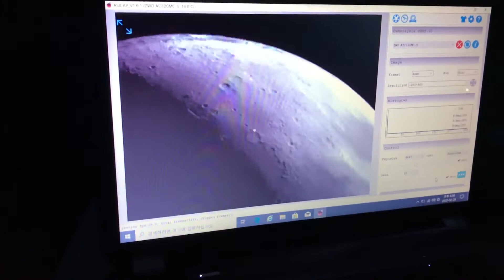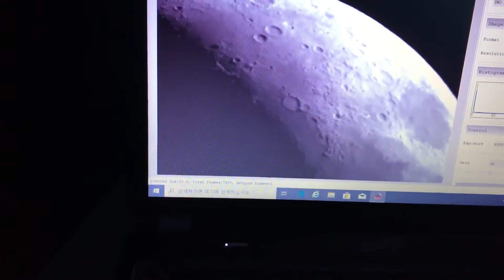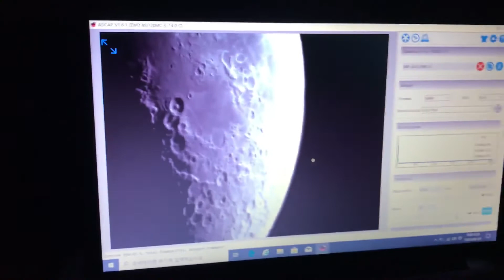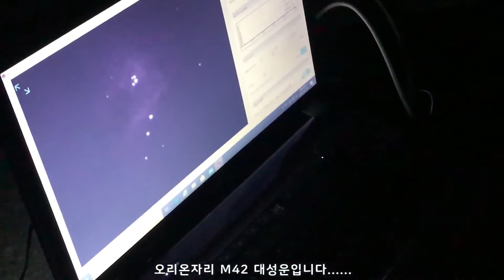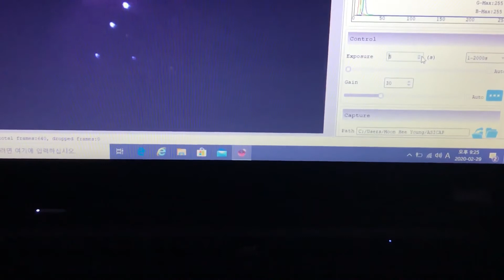오랜만에 10인치 망원경을 꺼냈습니다~! (M42 & Moon)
도심에서는 작은 망원경과 큰 차이 없지만, 10인치 망원경으로 보는 오리온자리 대성운과 달을 보여드립니다.
산개성단 들은 카메라로 담기 힘들어 보여드리지 못하였습니다...^^;
봄이 되면... 구독자분과 같이 관측하는 시간 마련해보겠습니다.